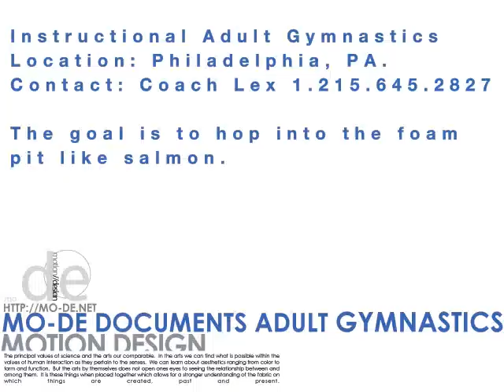Adult gymnastics with Coach Lex in Philadelphia PA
Location:Upper Merion Dance & Gymnastics Center, LLC. 421 Feheley Drive, Unit B, King of Prussia, PA 19406
Schedule: Wednesdays 7:30 p.m. - 9:30 p.m. and Saturdays 10:00 a.m. - 12:00 p.m.